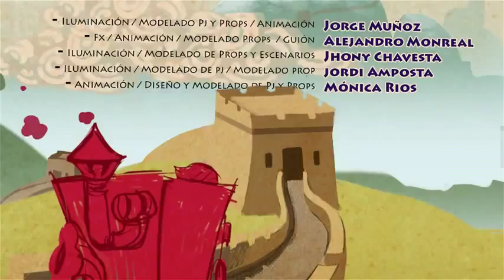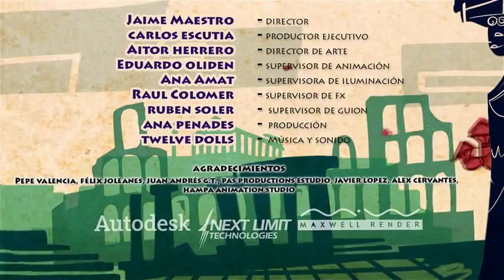Vídeo de Animación: "El Vendedor de Humo"